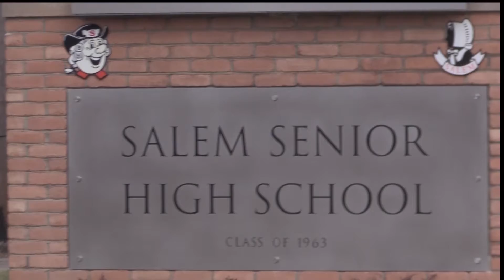Studio 203 10 14 19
Salem High School and Junior High announcements for Monday October 14th.